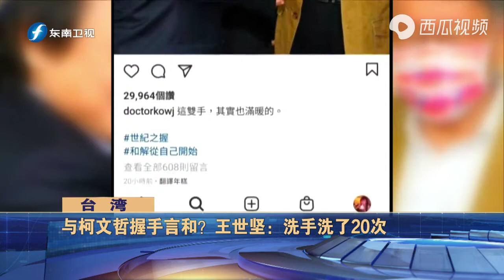蓝白阵营密切交流？ 柯文哲将与朱立伦同台